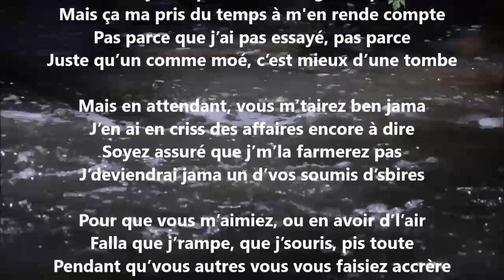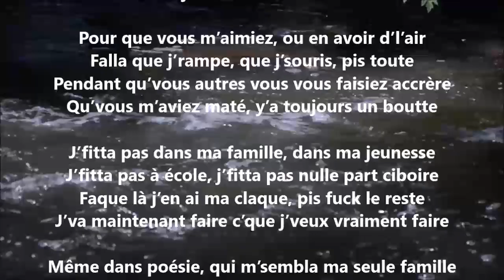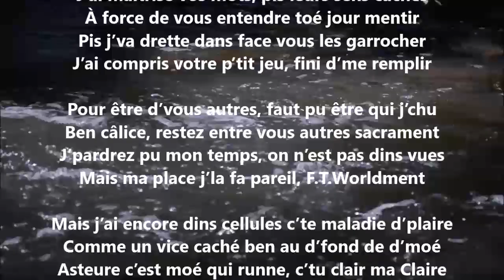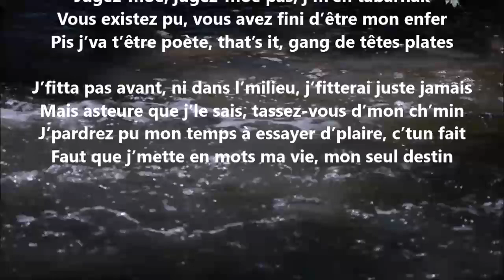Ne pas fitter - Yvon Jean